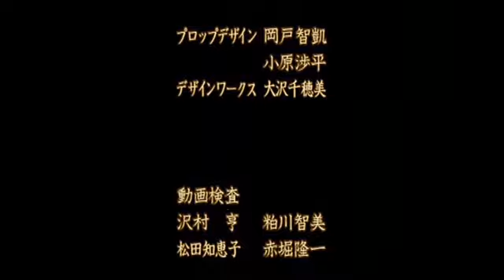Maria-sama ni wa Naisho OVA 2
Los chicos invadiendo Marimite!!! y Yumi se pone celosa de otro... ¿hombre? ¿mujer? bueno xD